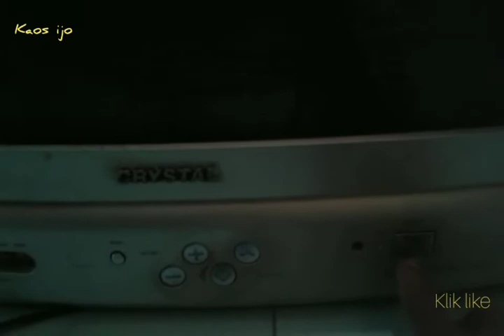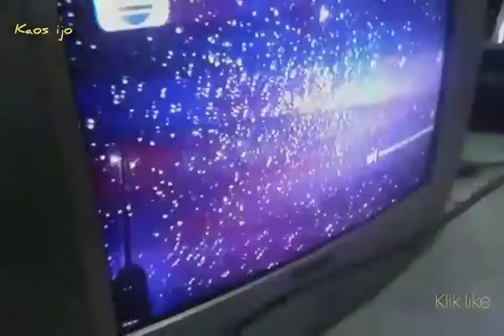Tv bila di on kan mati lagi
Setelah resoldering tv nyala dengan normal.setelah resoldering di cuci dengan tiner